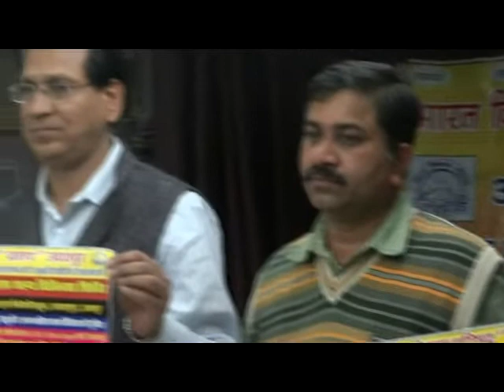Free medical camp by Bharat Vikas Parishad Pratap on 8th January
Udaipur Free medical camp by  Free medical camp  Pratap will be organised  at Central Academy   SardarPura Udaipur.. Patron of parishad SN Meheswari  and Dr.BL Siroia Coordinator  told details regarding preparations Doctors providing their services.Senior Doctors from Gujarat will provide free consultations.patients registered for plastic surgery will given free treatments along with journey experiences